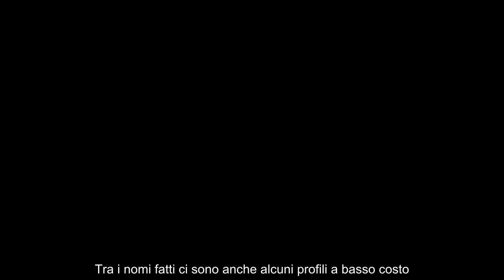Milan, colpo a zero presentata l’offerta